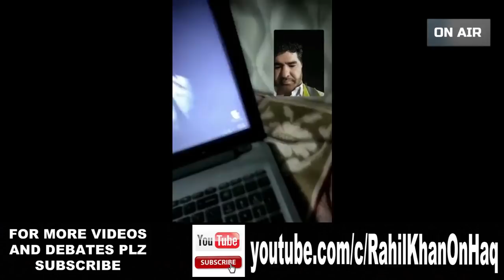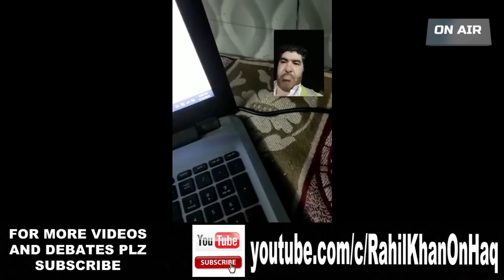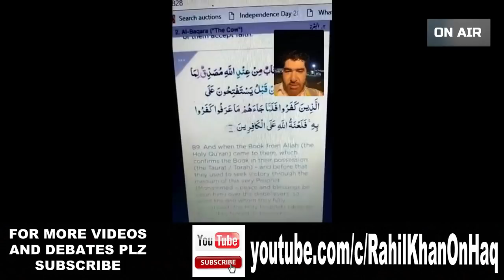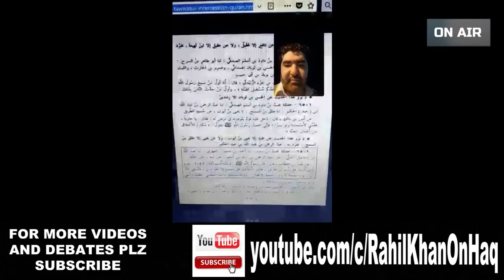MUNAZRA--WASEELA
MUNAZRA ON TAWASSUL (WASEELA).